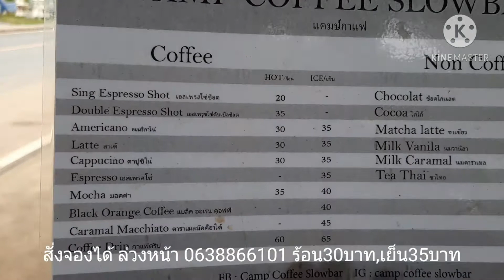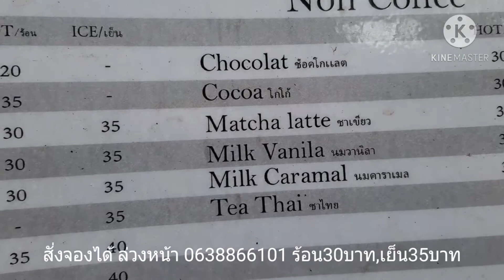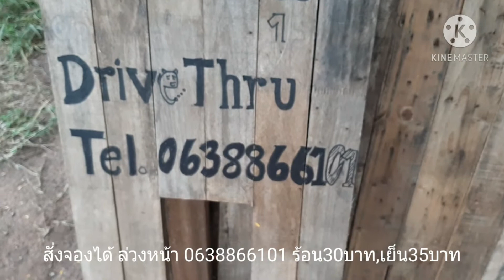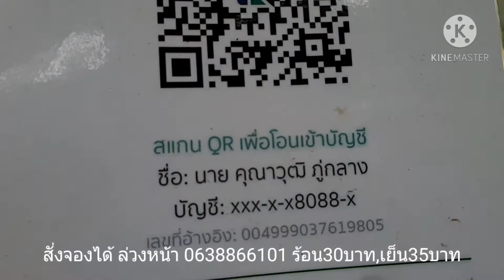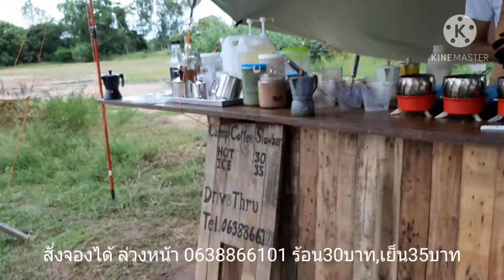กาแฟ Camp Coffee Slowbar พ่อค้าหล่อ หนุ่มบิ๊ก กาแฟสุดปราณีต ไม่ได้บดใช้การเผาแทน 17ตค.2563